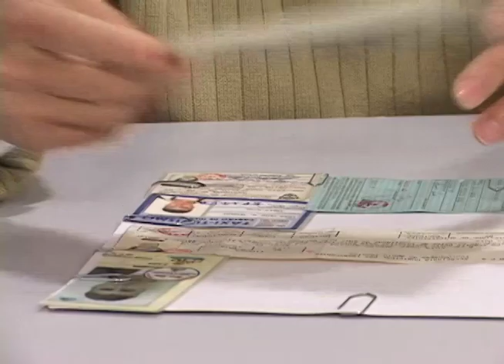Desafios de Porto Alegre para a Copa 2014 - Parte 2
Contagem regressiva. Falta menos de um ano para Porto Alegre sediar pela segunda vez uma Copa do Mundo. O Editorial J mostra quais os problemas que a cidade deve driblar para ser a grande vitoriosa do torneio. As obras atrasadas, as transformações urbanas e também como o setor turístico se prepara para receber milhares de visitantes.

Um jornalista veterano em Copas apresenta a receita para obter sucesso na promoção do evento e  Porto Alegre  se prepara uma goleada de hospitalidade, marca registrada
do gaúcho.

Produção e reportagem: Renata Leite, Flávia Carboni e Bruna Lopes.